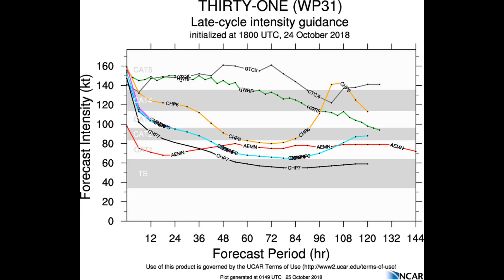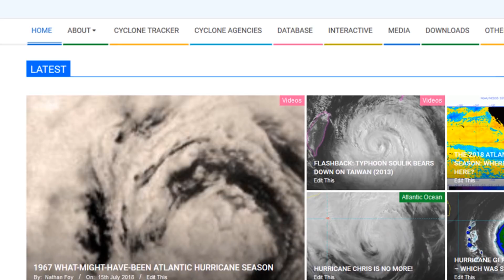Latest on Cat 5 Super Typhoon Yutu 2018 10 25 16:11 CHST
250000Z --- NEAR 15.8N 144.2E
     MOVEMENT PAST SIX HOURS - 295 DEGREES AT 12 KTS
     POSITION ACCURATE TO WITHIN 025 NM
     POSITION BASED ON EYE FIXED BY SATELLITE
   PRESENT WIND DISTRIBUTION:
   MAX SUSTAINED WINDS - 145 KT, GUSTS 175 KT
   WIND RADII VALID OVER OPEN WATER ONLY

SUPER TYPHOON (STY) 31W (YUTU), LOCATED APPROXIMATELY 99 NM WEST-NORTHWEST OF SAIPAN, HAS TRACKED WEST-NORTHWESTWARD AT 12 KNOTS OVER THE PAST SIX HOURS. MAXIMUM SIGNIFICANT WAVE HEIGHT AT 250000Z IS 29 FEET.